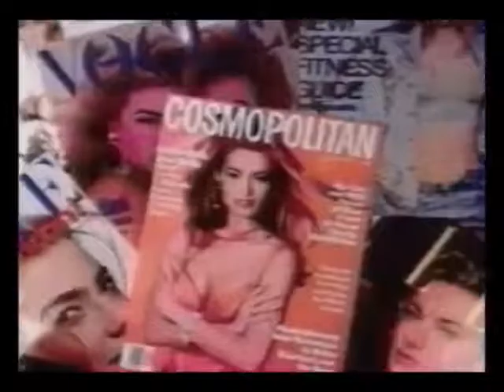THE LOOK OF THE YEAR 1993